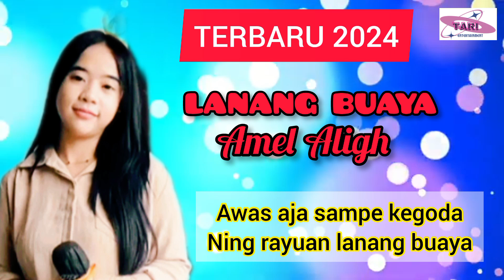LANANG BUAYA - AMEL ALIGH | LIRIK SINGLE TERBARU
Single Terbaru

Lanang Buaya - Amel Aligh